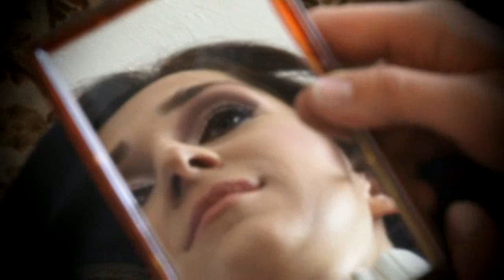úvod svadby / wedding day - to be the best day